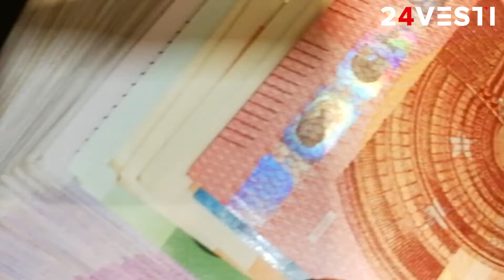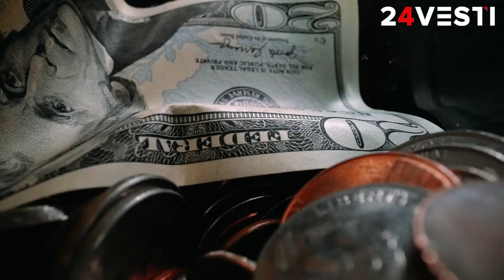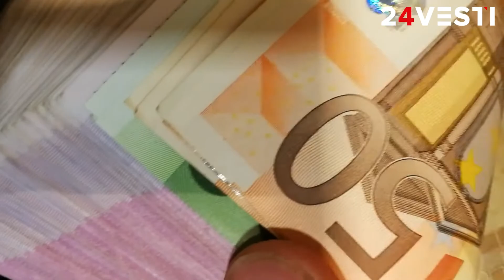Najpoznatije srpske starlete umešane u milionsku prevaru:OŠTETILI VIŠE OD 1.000 LJUDI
Prijavite se na naš kanal i budite uvek u toku sa novim dešavanjima.